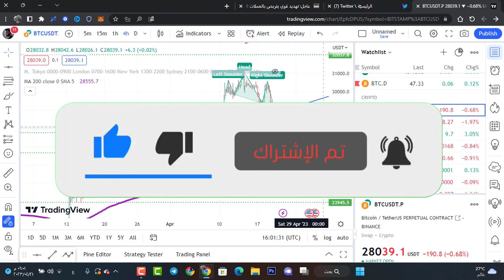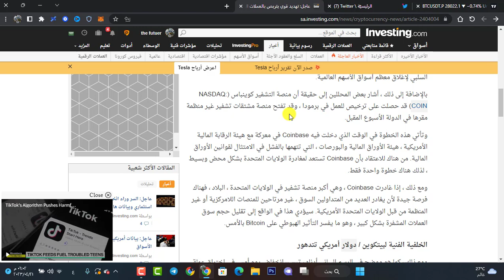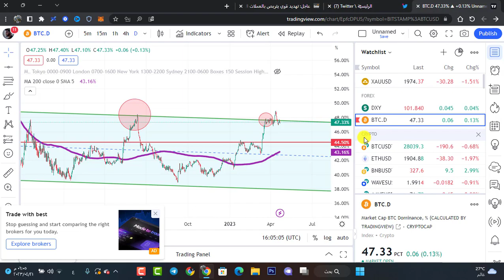عاجل: تهديد قوي يتربص بالعملات الرقمية.. واحتمالية سقوط أقوى مقبلة